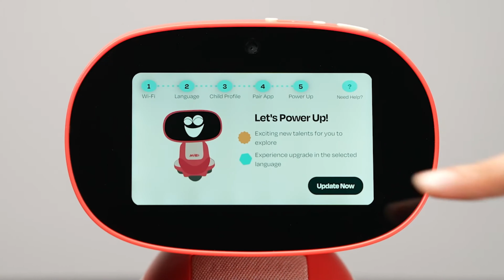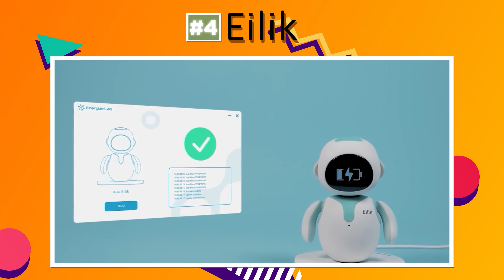Best Personal AI Robots That Will Blow Your Mind (Under $300)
1. Miko
Join our newsletter for weekly updates of all things AI Robotics
Are you looking for a unique way to connect with your kids? Look no further than these amazing personal AI robots! Our research team has handpicked the top 4 AI robots under $300 based on price and functionality. Discover Miko, EMO, Roybi, and Eilik- four incredible robots designed to promote learning, educate, and entertain. Check out this video now for all the details!